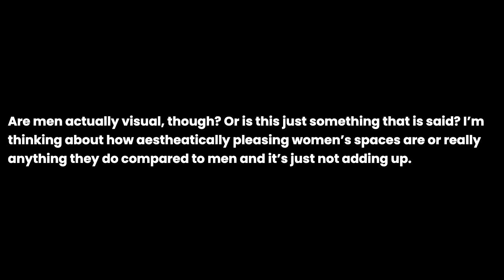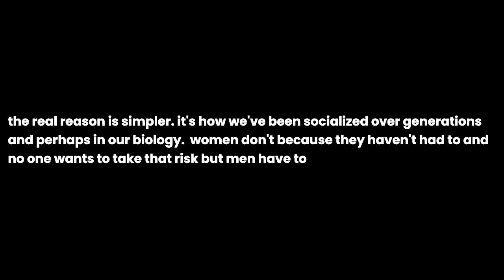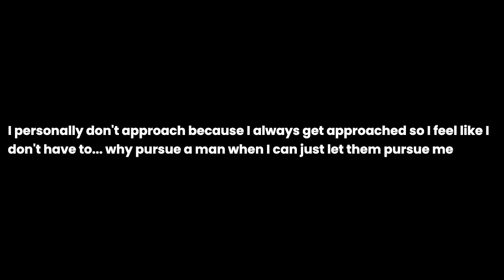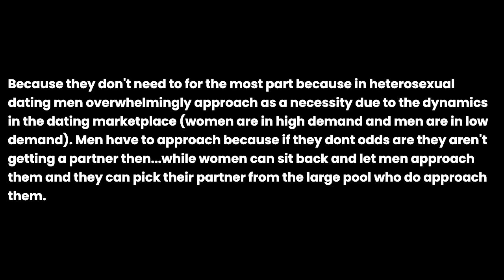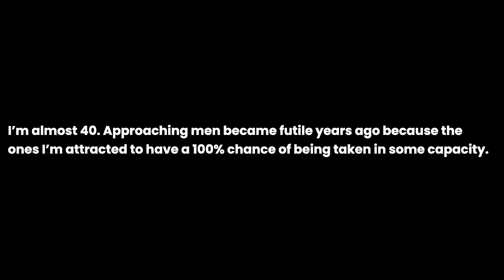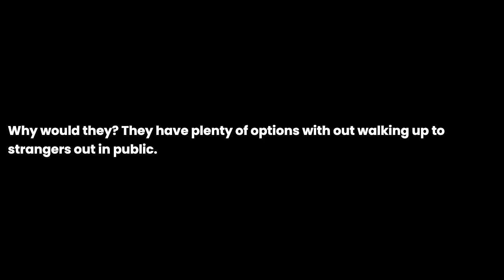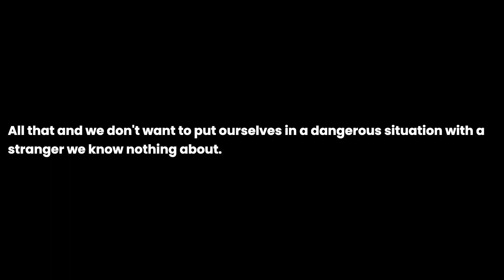Why women don't approach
Why women don't approach the question you all have been asking for. I have been asked this question so many times that I decided to make a video about it. I hope you enjoy it and if you have any questions, please leave them in the comments below.